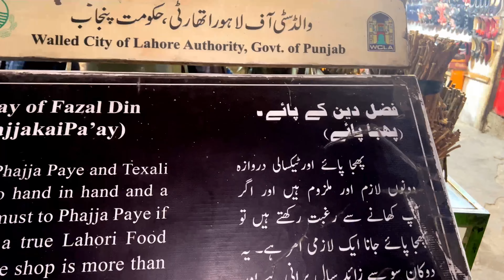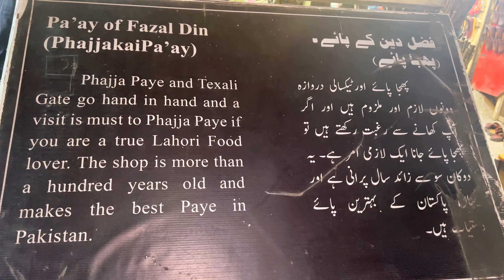Phajjay Ke Paye 100 year’s old | Shahi Mohalla | Goat Feet Stew | Bong Paya | Pakistan Street food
Hello I’m Sardar zafar Iqbal here today we are trying phajjay ke paya 100 years old shop in taxali gate in Androon  Lahore , Hopefully you will enjoy my effort thank you 🙏 Walled City of Lahore